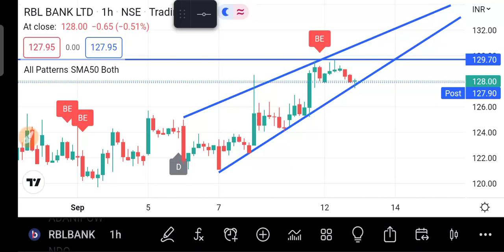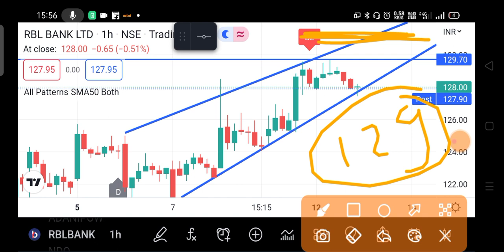RBL BANK Share Analysis ! RBL BANK Share Next Target | Rbl Bank Share News 🔴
rbl bank share news today, rbl bank share latest news, rbl bank share, rbl bank share latest news today, rbl bank share target, rbl bank share analysis